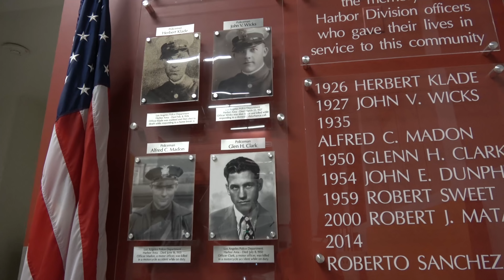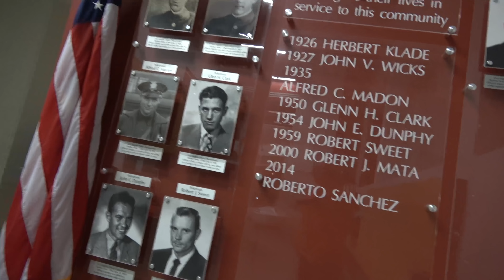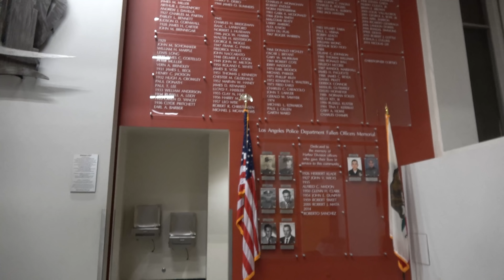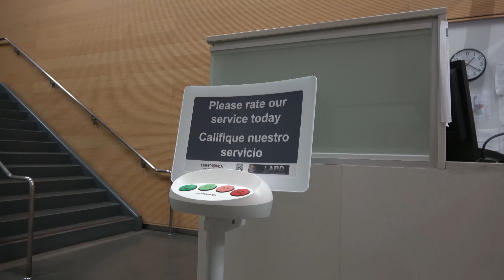HARBOR DIVISION POLICE DEPT WITH WEST COAST DIGITAL